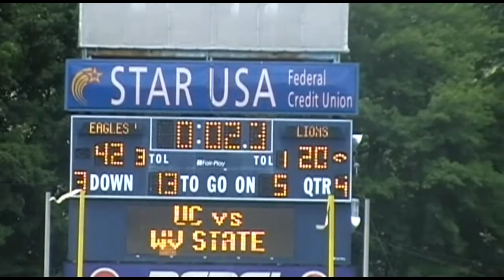CHARLESTON 42 MARS HILL 20